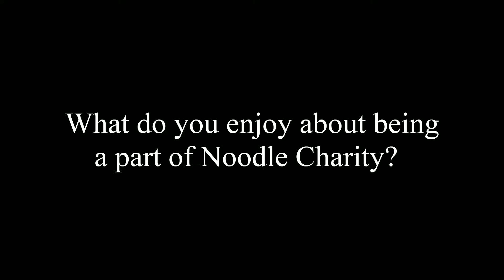About Alex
In this "About" mini video series we wanted to share a little bit about ourselves, our music views and interests in Noodle Charity